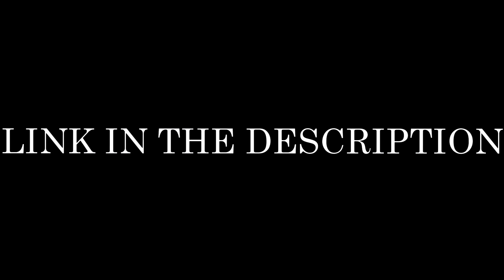Coloring # 026 ∞ Sony Vegas Tutorial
I hope u liked :3